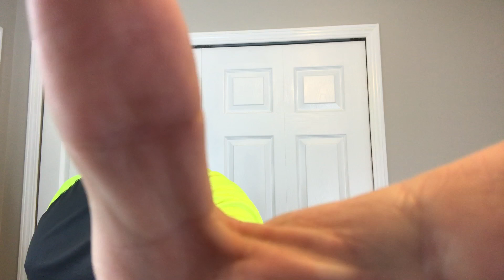ASMR powerful hand movement triggers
Asmr powerful hand movement triggers. This should help you feel good.